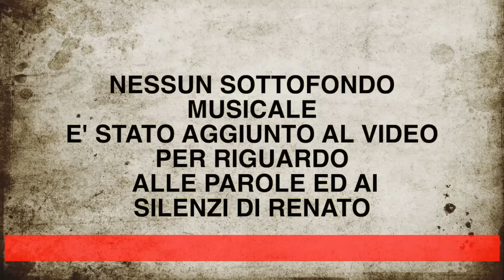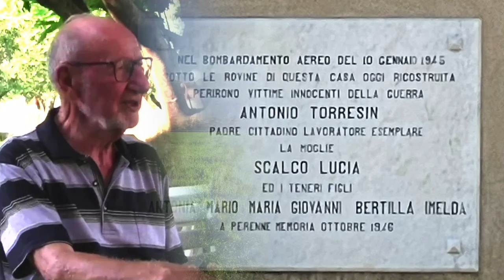Renato Zen, 90 anni testimone diretto Seconda Guerra a Pove del Grappa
Anche il papà del prete di Pove è sparito. Un fiume di episodi, di particolari vissuti da un ragazzino sensibile e attento.
Dalla prima bomba su Pove ai vari bombardamenti fino alle famigerate bombe farfalla lanciate dal Pippo, il terrore notturno degli italiani. Dal tragico bombardamento del Motton, a quello del "miracolo" di Pove. Testimone della distruzione del Ponte Nuovo e della costruzione del nuovo ponte tra Rea e Campese. Per non parlare dell'atmosfera creata dal regime fascista fatta di omertà e diffidenza civile, di sabotaggi dei "ribelli". Un rifugio "fai da te" dei vecchi che avevano combattuto nella prima guerra mondiale. Ancora il Rastrellamento del Grappa e della successiva impiccagione collettiva. Emozionante il capitolo del ritorno dalla Germania di emigrati e soldati, mentre di altri "...non si sapeva ...niente". Anche il papà del prete di Pove è sparito.
Il finale va ascoltato per l'empatia di Renato nel raccontare dei volantini "terrorizzanti".
Un video da guardare con calma. Grazie a Renato